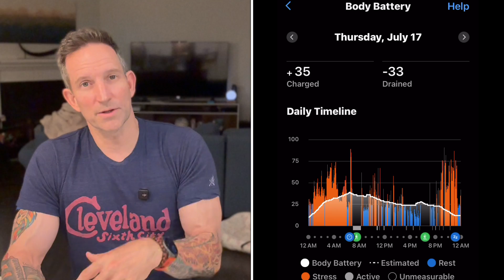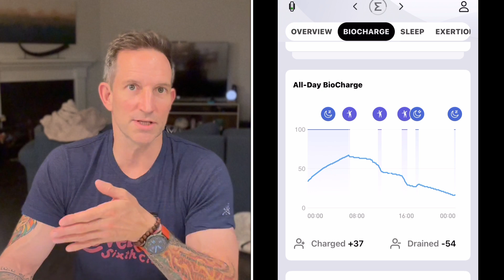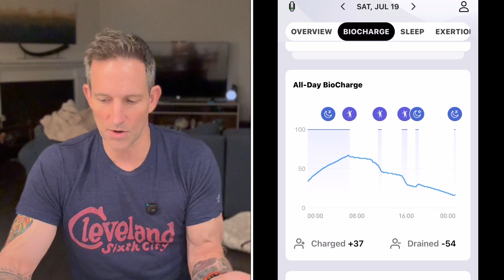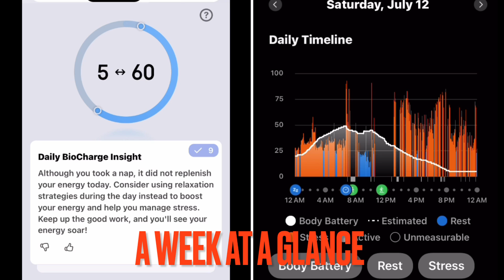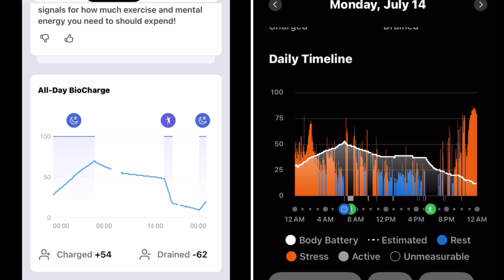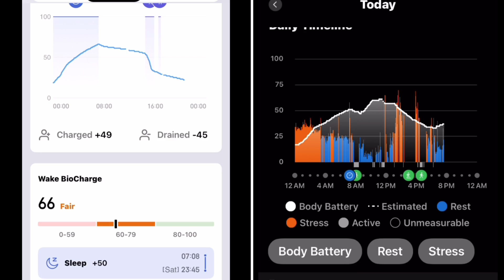Amazfit Helio Strap Biocharge Review vs Garmin Body Battery WEEK AT A GLANCE (& Why Not vs Whoop)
Amazfit Helio Strap Biocharge Review vs Garmin Body Battery (& Why Not vs Whoop Recovery)

Amazfit Helio Strap
Amazfit Balance 2

Start - 00:00
First, Garmin Body Battery Overview - 00:36
Why Not vs Whoop - 01:36
Amazfit Biocharge Overview - 02:45
Week at a glance - 03:43
Again, Why Not vs Whoop - 07:15
Summary/Thoughts - 07:45